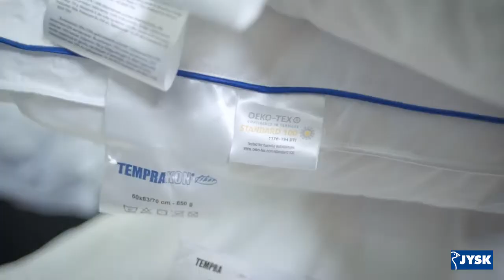⚜️ Sản phẩm vải của JYSK đạt tiêu chuẩn OEKO-TEX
Thông qua việc lựa chọn cẩn thận và kiểm tra chất lượng liên tục, JYSK tiếp tục đáp ứng được các tiêu chuẩn cao của OEKO-TEX – chứng chỉ hàng đầu thế giới đảm bảo an toàn cho sức khỏe và môi trường đối với sản phẩm dệt may.

OEKO-TEX là sự đảm bảo cho sản phẩm của JYSK không chứa hóa chất độc hại có ảnh hưởng đến sức khỏe.
Merry Christmas - Ưu đãi 20% tất cả sản phẩm (Nội thất - Trang trí - Gia dụng - Chăn ga gối - Đệm)

* Không áp dụng nhóm sản phẩm trang trí Giáng sinh
* Không áp dụng đồng thời cùng các CTKM khác